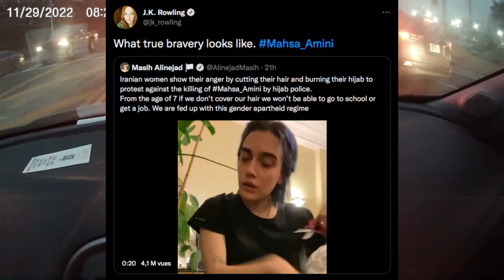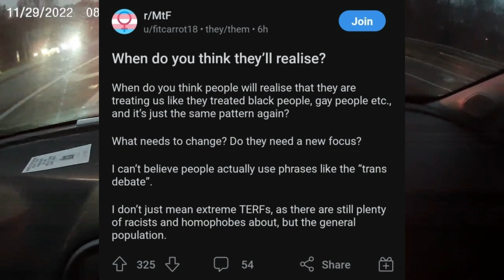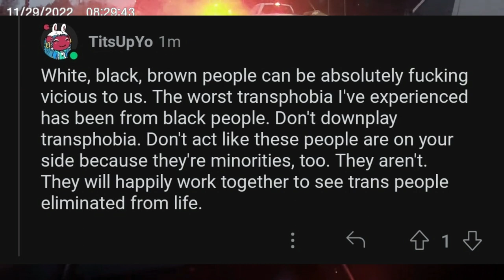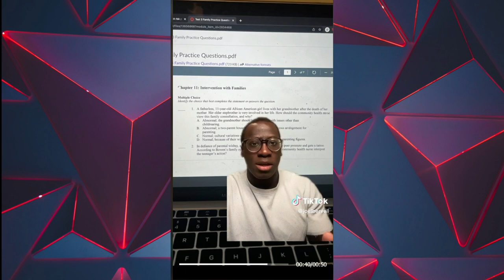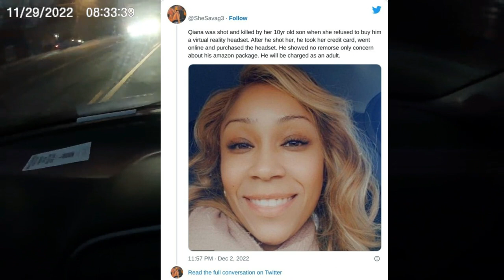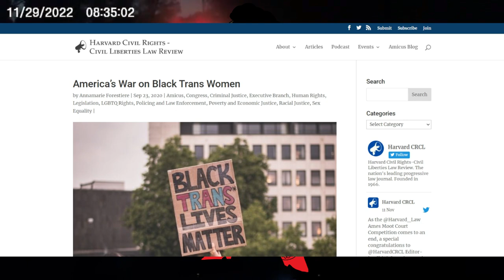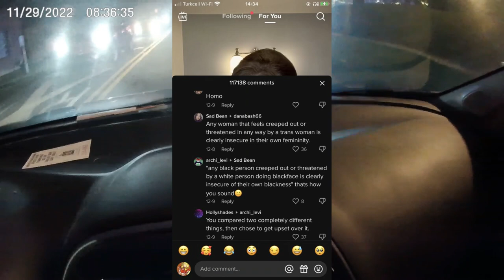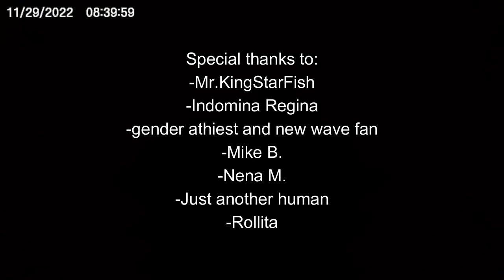Racism in trans rights movement